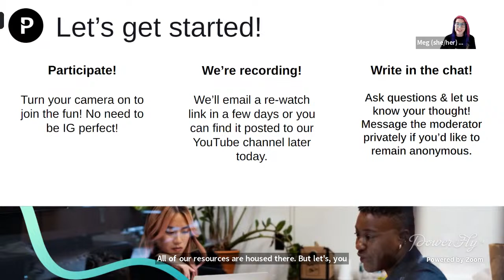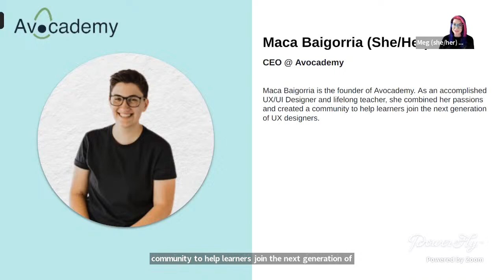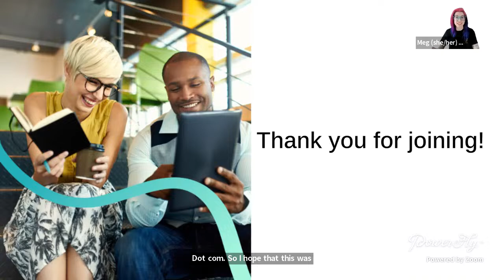Future-Proof Your Career: Mastering UX/UI Design for AI (No Coding Required)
Join Avocademy, your introduction to UX Design, and PowerToFly as Maca Baigorria, CEO at Avocademy, explores the intersection of UX/UI design and AI, unveiling opportunities for career transitions and longevity in the ever-evolving tech landscape. Whether you're considering a career change or seeking to enhance your existing skill set, this session will start you off on the right path with practical insights and strategies to thrive in the field of UX/UI design, with a specific focus on AI applications. Discover how to leverage AI technologies to create seamless user experiences, without the need for coding expertise!

Key Takeaways:

Exploring Career Opportunities: Gain clarity on the diverse career paths available in UX/UI design and understand how your existing skills can pave the way for a successful transition.
Introduction to AI in Design: Delve into the basics of Artificial Intelligence and its transformative impact on the field of UX/UI design, setting the stage for further exploration.
Emerging Trends and Pathways: Get a glimpse into the future of AI-driven design and uncover the exciting opportunities and trends shaping the industry landscape, providing valuable insights for your career trajectory.
Taking the First Steps: Receive actionable advice on how to begin your journey in UX/UI design, from building a foundational skill set to crafting a standout portfolio that showcases your potential to prospective employers.